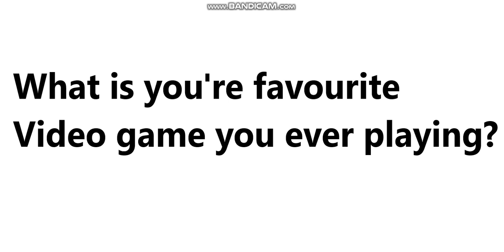I have question for you guys!